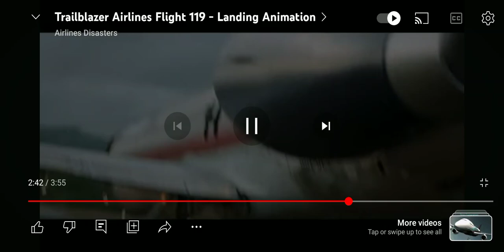airlines crash-landing Animation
THIS IS REAL AIRLINES CRASHES.